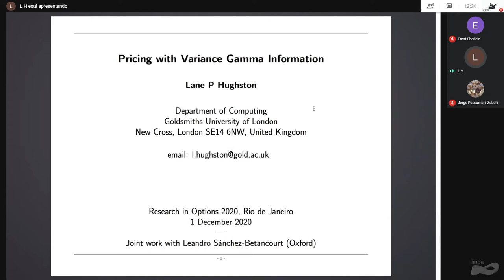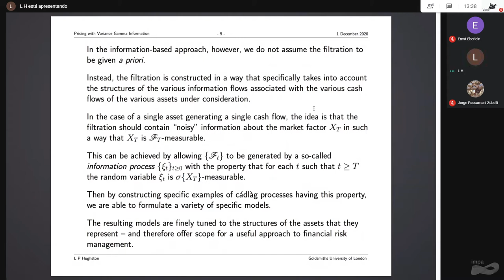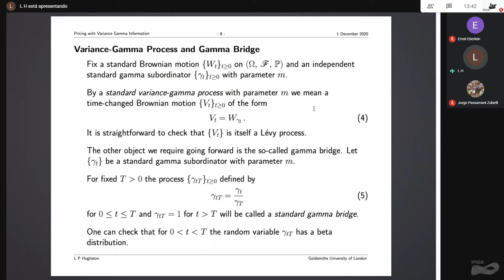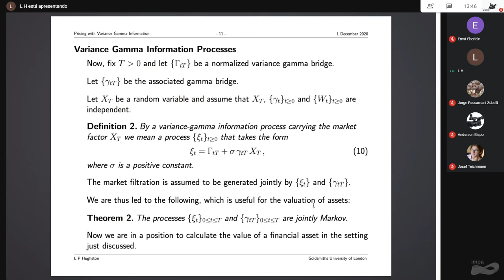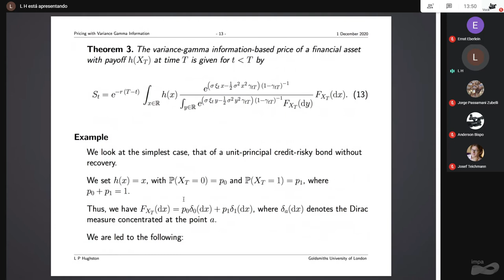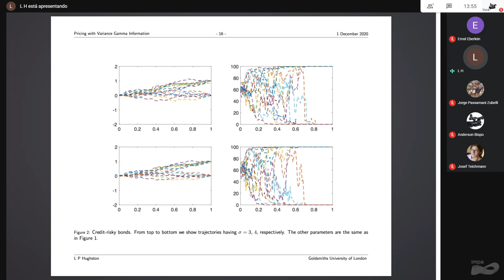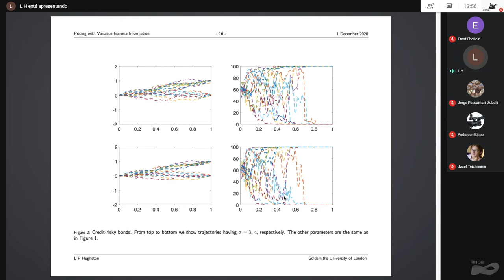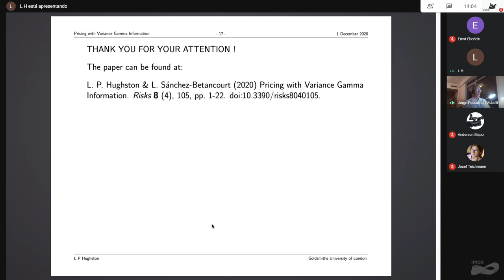Research in Options 2020 - Lane Hughston - Optimal Hedging in Incomplete Markets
Speaker: Lane Hughston (Goldsmiths University of London) - Optimal Hedging in Incomplete Markets

This is the fifteenth conference hosted by IMPA’s group on Math Finance on the subject. It is a follow up of the highly successful previous editions. Each one had in its attendance about 100 participants evenly spread from academia and industry. This year we will focus on different aspects of mathematical finance including (but not limited to) option pricing, fixed income, volatility trading, real options, commodities, algorithmic trading, portfolio and risk management.

Scientific Committee:
Marco Avellaneda (New York University)
Bruno Dupire (Bloomberg & New York University)
Luciano Irineu de Castro (IMPA)
Roberto Imbuzeiro (IMPA)
Alfredo Iusem (IMPA)
Jorge Zubelli (Khalifa University)

Local Committee:
Alfredo Iusem (IMPA)
Roberto Imbuzeiro (IMPA)
Yuri Saporito (FGV)
Max Souza (UFF)
Rodrigo Targino (FGV)

Organizers:
IMPA
Khalifa University

DAEMON investimentos